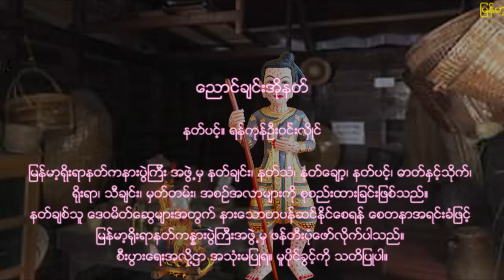NAT-99 ေညာင္ခ်င္းအိုနတ္ (ညောင်ချင်းအိုနတ်)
အမွတ္စဥ္ (၉၉) ေညာင္ခ်င္းအိုနတ္
နတ္ပင့္။ ရန္ကုန္ ဦးဝင္းလွိဳင္
ျမန္မာ့ရိုးရာနတ္ကနားပြဲၾကီး အဖြဲ႕မွ နတ္ခ်င္း၊ နတ္သံ၊
နတ္ေခ်ာ့၊ နတ္ပင့္၊ ဓာတ္ႏွင့္သိုက္၊ ရိုးရာ၊ သီခ်င္း၊ မွတ္
တမ္း၊ အစဥ္အလာမ်ားကို စုစည္းထားျခင္းျဖစ္သည္။
နတ္ခ်စ္သူ ေဒဝမိတ္ေဆြမ်ားအတြက္ နားေသာတပန္
ဆင္ႏိုင္ေစရန္ ေစတနာအရင္းခံျဖင့္ ျမန္မာ့႐ိုးရာနတ္
ကႏၷားပြဲႀကီးအဖြဲ႕မွ ဖန္တီးပံုေဖာ္လိုက္ပါသည္။ စီးပြား
ေရးအလို႔ဌာ အသံုးမျပဳရ။  မူပိုင္ခြင့္ကို သတိျပဳပါ။

အမှတ်စဉ် (၉၉) ညောင်ချင်းအိုနတ်
နတ်ပင့်။ ရန်ကုန် ဦးဝင်းလှိုင်
မြန်မာ့ရိုးရာနတ်ကနားပွဲကြီး အဖွဲ့မှ နတ်ချင်း၊ နတ်သံ၊
နတ်ချော့၊ နတ်ပင့်၊ ဓာတ်နှင့်သိုက်၊ ရိုးရာ၊ သီချင်း၊ မှတ်
တမ်း၊ အစဉ်အလာများကို စုစည်းထားခြင်းဖြစ်သည်။
နတ်ချစ်သူ ဒေဝမိတ်ဆွေများအတွက် နားသောတပန်
ဆင်နိုင်စေရန် စေတနာအရင်းခံဖြင့် မြန်မာ့ရိုးရာနတ်
ကန္နားပွဲကြီးအဖွဲ့မှ ဖန်တီးပုံဖော်လိုက်ပါသည်။ စီးပွား
ရေးအလို့ဌာ အသုံးမပြုရ။  မူပိုင်ခွင့်ကို သတိပြုပါ။